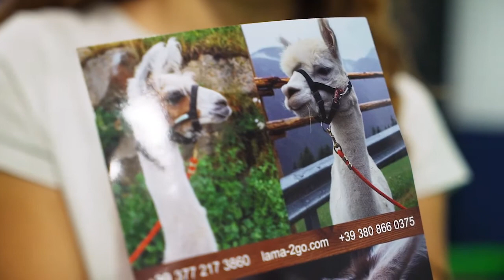Trekking con Alpaca & Lama (Hotel Tratterhof)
Dall'estate del 2020 l'altopiano di Maranza si è arricchito di un'ulteriore attrazione per la gente del posto e per gli ospiti. Al maso Hinterwalderhof a 1580 m, direttamente all'ingresso della rustica valle dell'Altfasstal/Valle d’Altafossa, non vengono allevate le mucche, le pecore o le capre tipiche della nostra regione alpina, ma altrettanto pacifici e forse ancora più coccolosi alpaca e lama. L'ampia area di pascolo intorno al Hinterwalderhof offre ai 14 alpaca maschi e ai 6 lama di Erika e Aziz tutto ciò di cui hanno bisogno per una vita felice e attiva.
Chiedi alla reception del Tratterhof per fare un incantevole trekking tour con questi simpatici amici. I tour vengono svolti sia d'estate che d'inverno e affascinano sia bambini che adulti.

Un video PeerTV